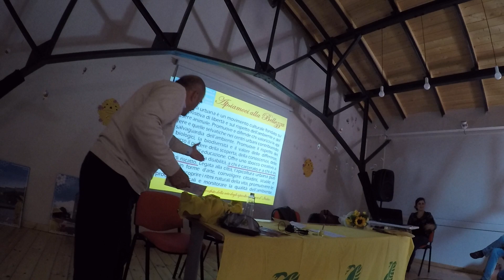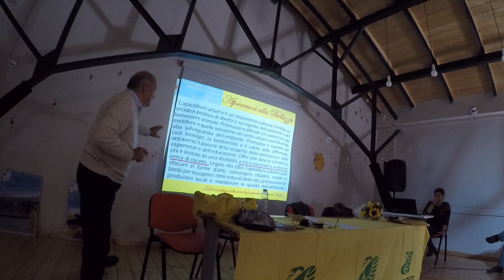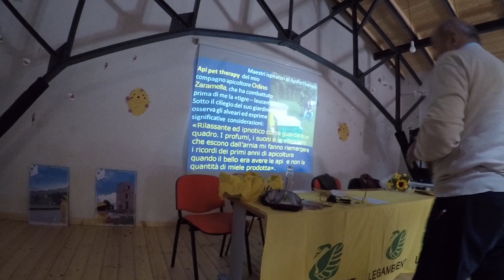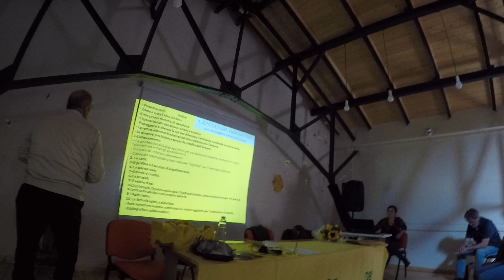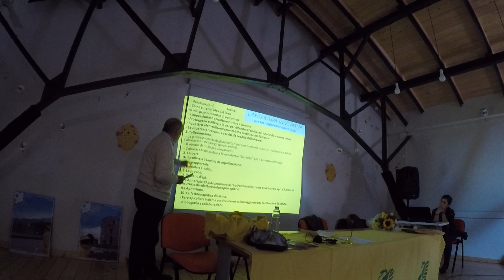ApiPetTherapy: Giuseppe Morosin, Alveare del Grappa 7CNAU 15 05 26 2744 GP026869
VII Convegno Nazionale Apicoltura Urbana Italia CNAU
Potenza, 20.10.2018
ApiPetTherapy di Giuseppe Morosin, Alveare del Grappa

Ci scusiamo in anticipo per la qualità dei video ma il nostro obiettivo è di condividere ed informare